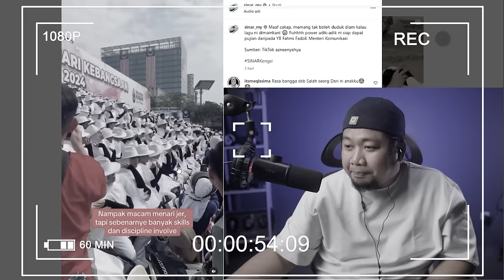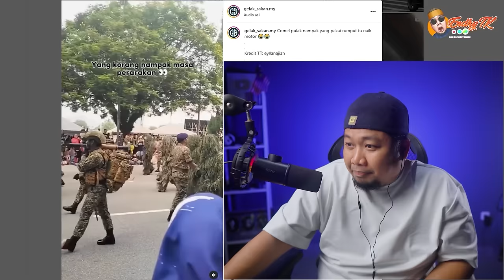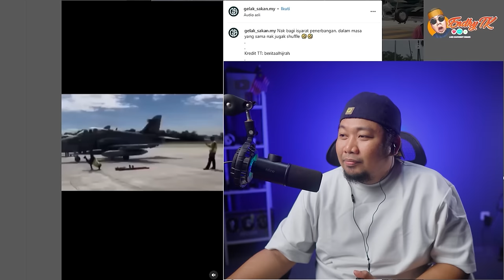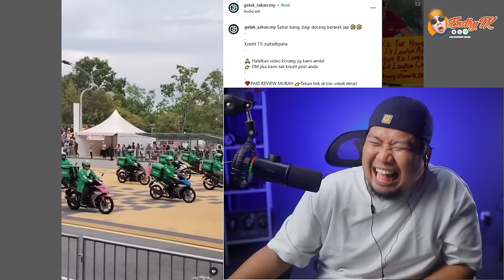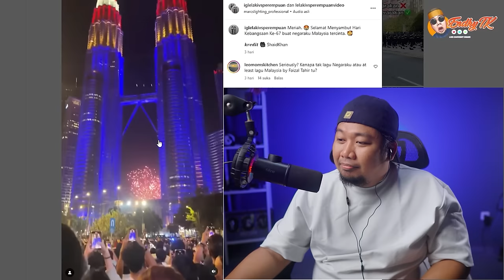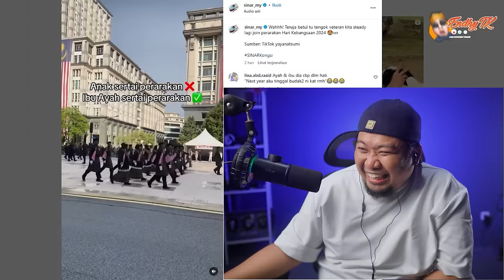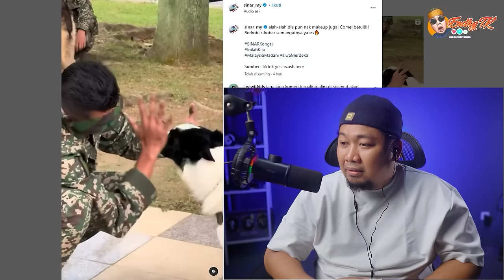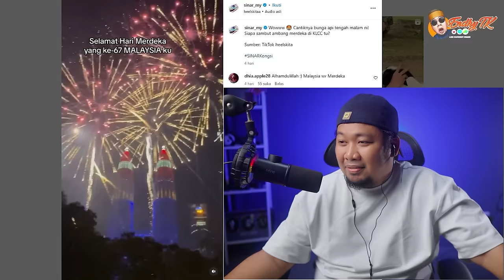DI LUAR NURUL 🤣 ❗️ ADA² AJA KELAKUAN DI BELAKANG TABIR | REACTION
SALAM SEMUA..!!!

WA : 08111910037